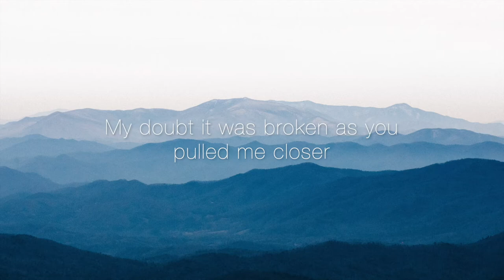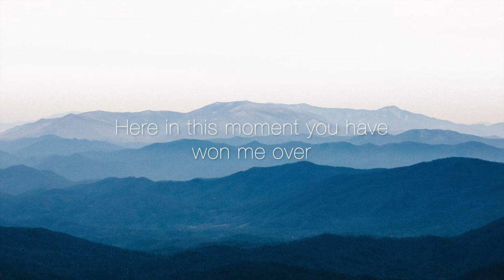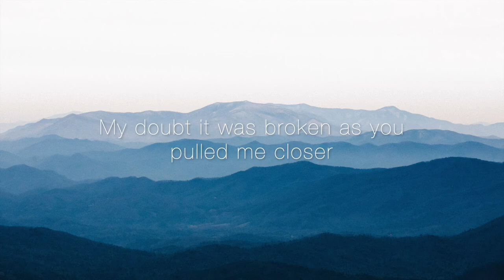Mitch Brown - I Surrender - Lyric Video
Official lyric video for "I Surrender" by Mitch Brown.

Lyrics:

Verse

At your feet I have found my rest
I have found my rest
And peace takes over

All I know is I was made for this
I was made for this
To love you Father

Prechorus

Here in this moment you have won me over
My doubt it was broken as you pulled me closer

Chorus

Now I
I trust you
I trust you with my life

Now I
I surrender
I surrender in your hands

Verse 2

Waves of love washing over me
Washing over me
I feel your pleasure

This is where I was made to be
I was made to be
With you forever